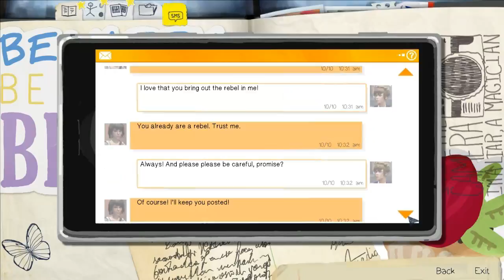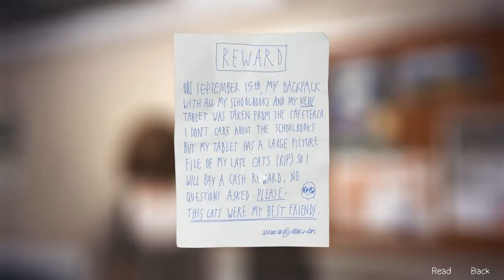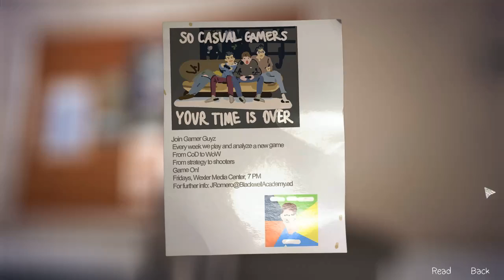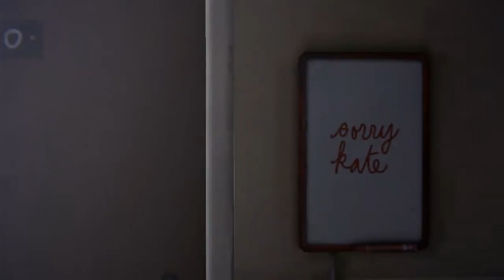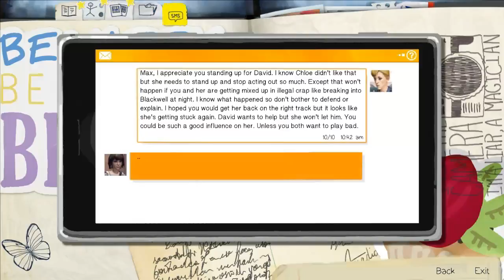Life is Strange playthrough #39: Boys' Dorm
Basically like the girls' dorm except 84% more gross.